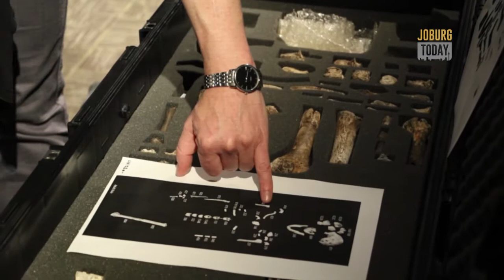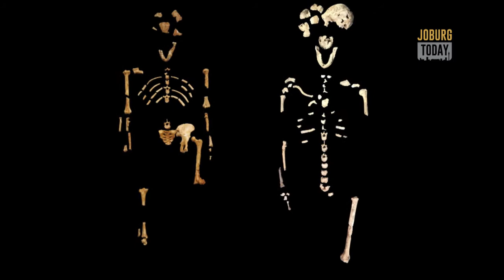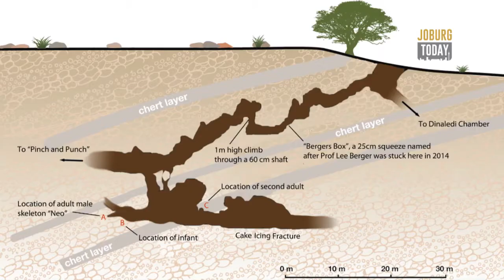ToDo - Hot Air Ballooning and The Cradle of Human Kind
If you are wondering what ToDo this weekend, check out hot air ballooning in the cradle of humankind.